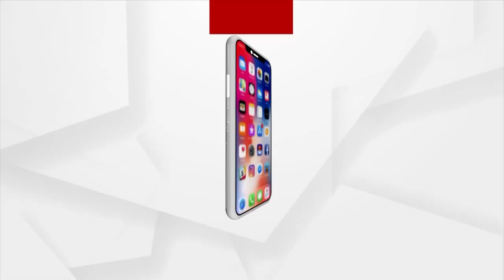Under the Leadership Of PM Modi, India Will Become A Economic and Political Superpower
Under the Leadership Of PM Modi, India Will Become A Economic and Political superpower: Union Minister Pradhan